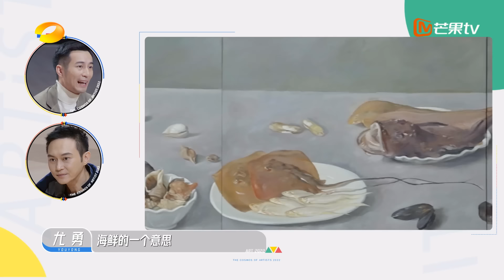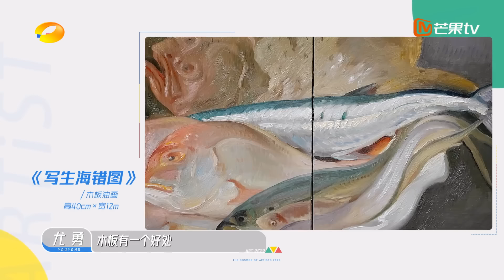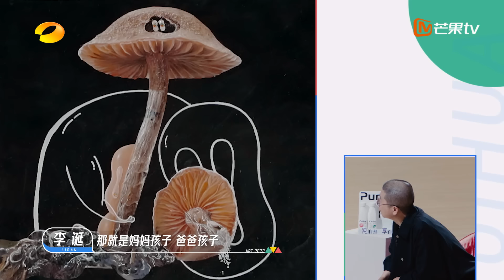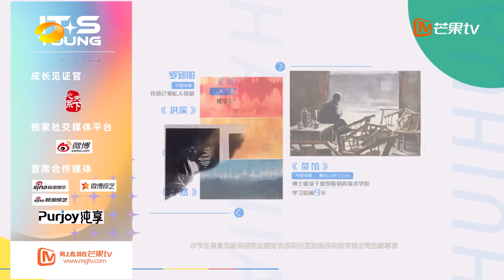《会画少年的天空》第2期 完整版：画家坚持国画感动李冰冰！李诞四次被拒绝？The Cosmos Of Artists EP2丨HunanTV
以艺术为舟，泛游人生之海。与60位青年画家相约，和5位策展人一同走进少年的绘画世界，感受艺术之美！11月25日起每周六22:00准时上线！加入Mango TV VIP ，每周五抢先看《会画少年的天空》完整版内容，还有更多会员专享福利等你来解锁！
CAST：李冰冰 李象群 陆蓉之 张智霖 李诞

节目简介：《会画少年的天空》是由湖南卫视、芒果TV双平台制作的中国“最新美学符号，首场催新运动”的国民综艺！节目通过刻画60位中国青年画家寻觅知音的逐梦群像，当代中国青年生逢其时，为青年画家提供施展才干的广阔舞台和实现梦想的光明前景。